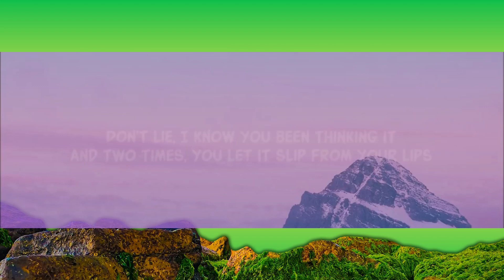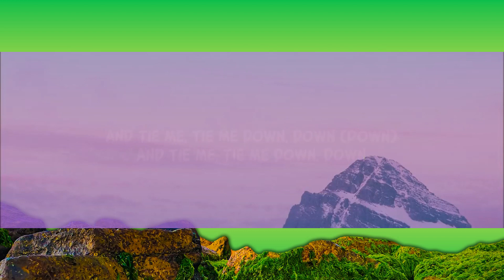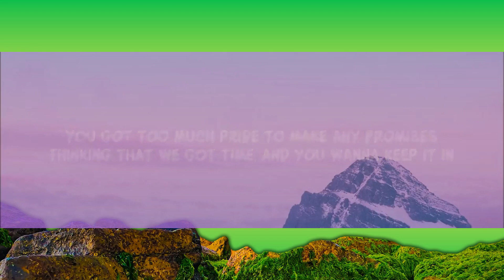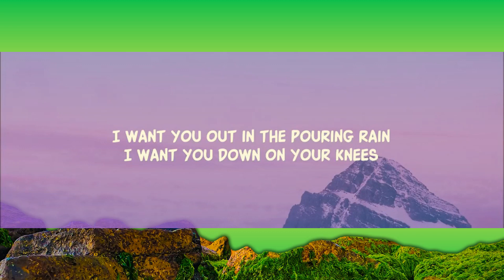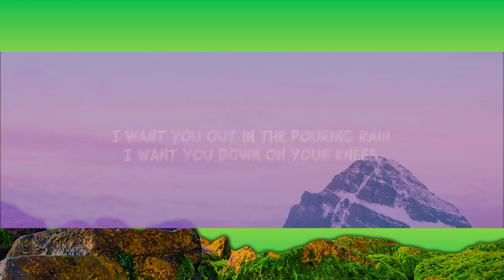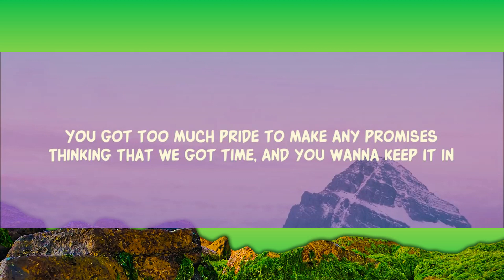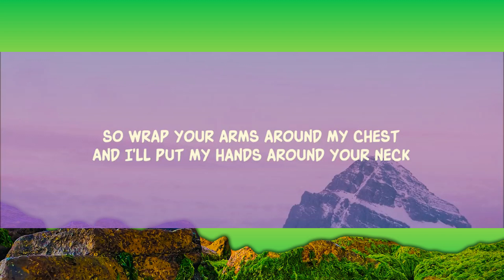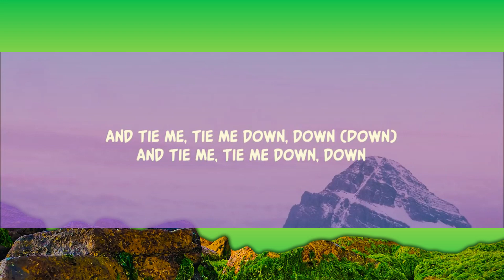Gryffin - Tie Me Down (Lyrics) ft. Elley Duhé [1 Hour Version]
Gryffin - Tie Me Down ft. Elley Duhé

Song Lyrics:

You got too much pride to make any promises
Thinking that we got time, and you wanna keep it in

I swear to never let you down

Praying to God that I'll feel the same

Stay

 Down, down

Lyric video for Tie Me Down by Gryffin ft. Elley Duhé on Dan Music